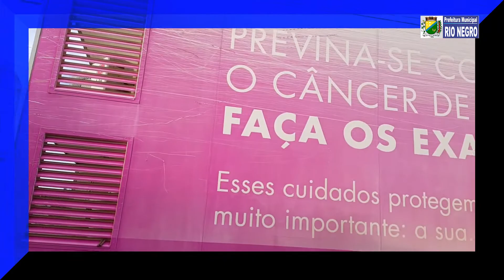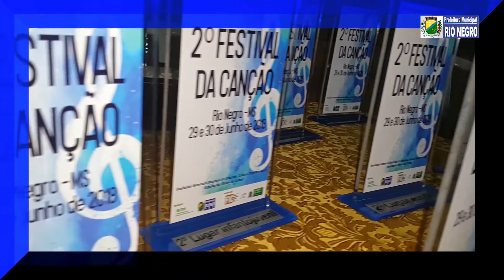Rio Negro/MS 55 Anos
Retrospectiva de 3 anos de governo 2017/20